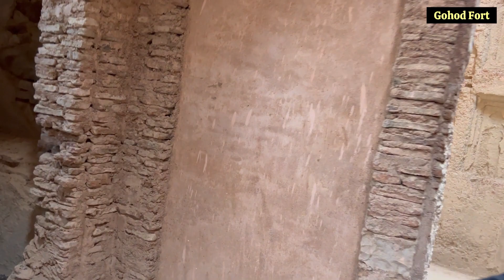Gohod kila| इस किले में जाट शासको का बिखरा पड़ा है साम्राज्य gohod kila history in hindi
इस ऐतिहासिक किले का निर्माण वर्ष 1505 ई. में जाटो के सबसे प्रसिद्ध शासक राजा सिंघांदेव द्वारा करवाया गया था
जाटो के सबसे प्रसिद्ध शासक राजा सिंघांदेव अपनी प्रजा और अपनी सुरक्षा को लेकर काफी सजग थे इसलिए उन्होंने गोहद राज्य में अपने लोगों की सुरक्षा के लिए लगभग 360 से अधिक किलो का निर्माण करवाया था
gohod kila
gohod Mahal
gohod fort